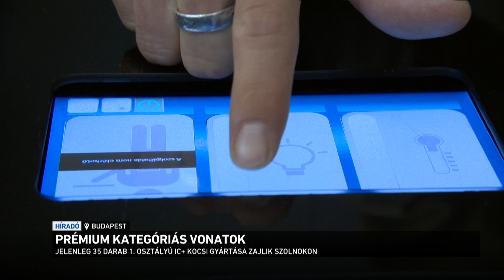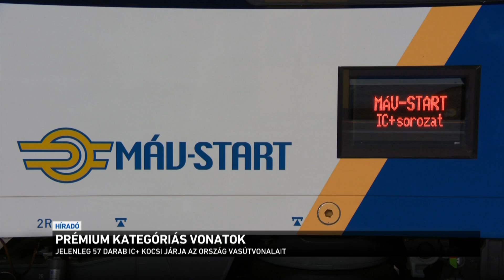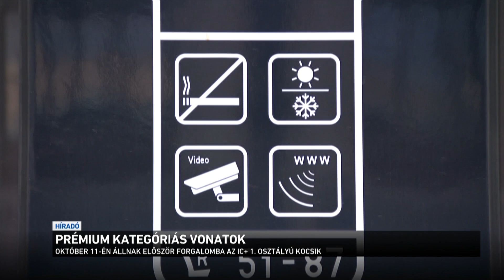Prémium kategóriás vonatok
Bemutatták a MÁV IC+ kocsik első osztályú, vagyis prémium kategóriás változatát. Mindjárt láthatják a Nyugatiban rögzített felvételeket, valóban kényelmesnek tűnik. A MÁV saját fejlesztéséről van szó, ráadásul itthon készül, magyar szakemberek és többnyire magyar beszállítók segítségével.